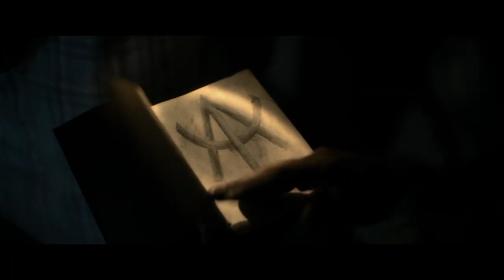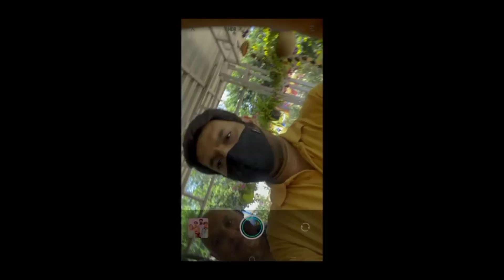Bhool bhulaiyaa 3 Announcement | Allu Arjun new movie announcement | virupaksha trailer | zwingato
Bhool bhulaiyaa 3 Announcement | Allu Arjun new movie announcement | virupaksha trailer | Zwingato trailer |